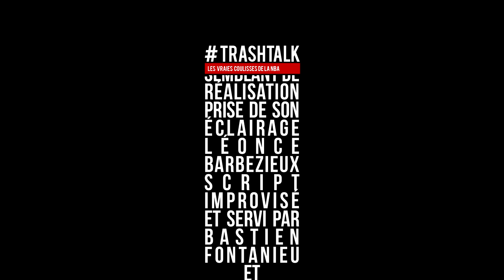NBA Playoffs 2019 : Nuggets - Blazers, la preview !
La quatrième demi-finale de conférence démarrera cette nuit entre Nuggets et Blazers. Deux équipes qui ont très bien géré leurs premiers tours et qui vont vouloir goûter aux Finales de l'Ouest. Allez, on envoie la preview !